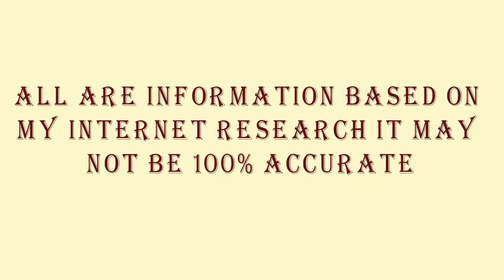হঠাৎ হার্ট অ্যাটাকের লক্ষণ ও করনীয় || স্বাস্থ্য সচেতনতা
হঠাৎ যে কোন সময় যদি হার্ট অ্যাটাক হয় তাহলে কী করতে হবে এ বিষয়টা হয়তো অনেকেরই জানা থাকে না। হার্ট অ্যাটাকের সাধারণ লক্ষণ শুরু হয় বুকের বাম দিকের একেবারে মাঝ বরাবর স্থানে প্রচণ্ড যন্ত্রণা দিয়ে। সাধারণভাবে প্রায় ২০ মিনিট থাকে এই ব্যথা। ধীরে ধীরে তা উপরে বাম দিকের হাত ও কাঁধের সংযোগস্থল, ঘাড় ও চোয়ালে ছড়িয়ে পড়ে। এ সময় প্রচণ্ড ঘাম হয় এবং ধীরে ধীরে মনে হতে থাকে চারদিকটা যেন অন্ধকার হয়ে আসছে।

এসব লক্ষণ বুঝলেই আর অবহেলা করা যাবে না। সম্ভব হলে তখনই পরিচিতদের খবর দেয়ার ব্যবস্থা করতে হবে। হার্টের রোগীদের উচিত সব সময় অ্যাম্বুলেন্সের মতো জরুরি পরিসেবার নম্বর হাতের কাছে রাখা। বাইরে বা পথেঘাটে থাকলে সঙ্গে সঙ্গে পাশের কারো সাহায্য নিতে হবে। সংকোচ কারা যাবে না একেবারেই।

Note: All are information based on my internet research it may not be 100% accurate.